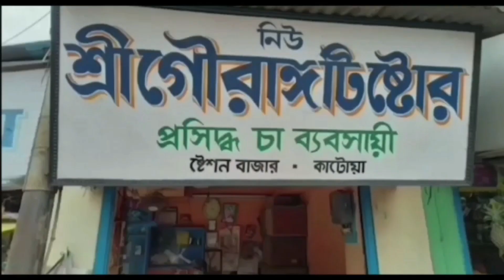লায়ন্স ক্লাবের উদ্যোগে পড়ুয়াদের বিজ্ঞান সচেতনতা উদ্দেশ্যে ইন্টার স্কুল মডেল কম্পিটাশনের আয়োজন